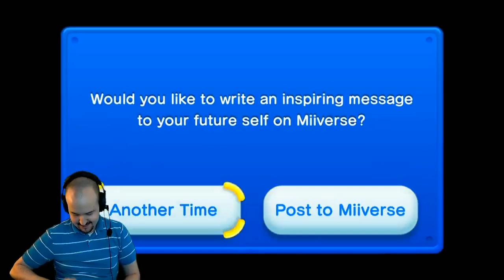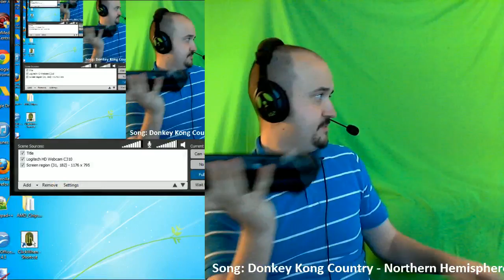New Super Mario Bros. U - Part 15 - Let's Play w/ Dan - HD Gameplay Walkthrough - Wii U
Sly Cooper's Newest Game release exclusive to the PlayStation 3. Released 2/5/13 in North America.

New Super Mario Bros. U - Part 1 - Let's Play w/ Dan - HD Gameplay Walkthrough - Wii U Part 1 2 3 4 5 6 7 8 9